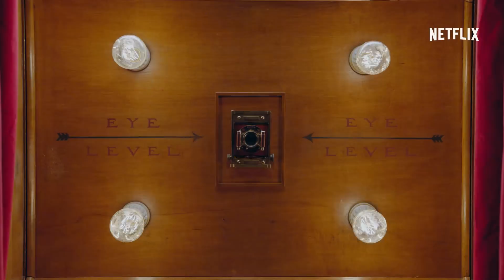Quando Nos Conhecemos | Trailer oficial [HD] | Netflix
Com uma cabine fotográfica mágica, Noah volta no tempo e revive repetidamente a noite em que conheceu Avery, sempre tentando conquistar o coração dela.